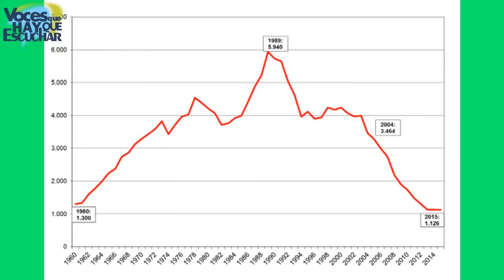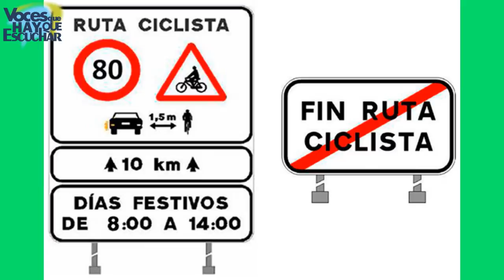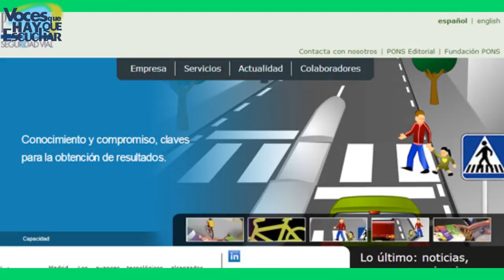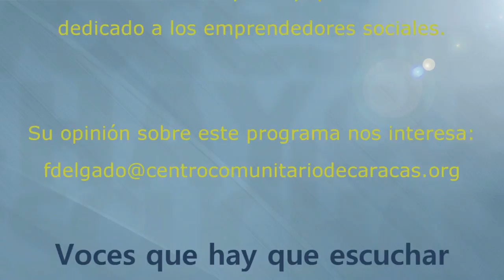Voces que hay que escuchar con: Pere Navarro Ex Director DGT España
Pere Navarro Ex Director DGT España, visitó a La Escuela de Ciudadanos invitado por la CAF para presentar 2 proyectos sobre la seguridad vial en España y sobre los motorizados españoles.
La Escuela de Ciudadanos, desde el Centro Comunitario de Caracas presenta su agenda para el 2016 que comprende 5 proyectos a ejecutar: Bulevar Nelson Mandela, Memoria Vecinal,Radio Comunidad,Comunidad TV y La Universidad Comunitaria.